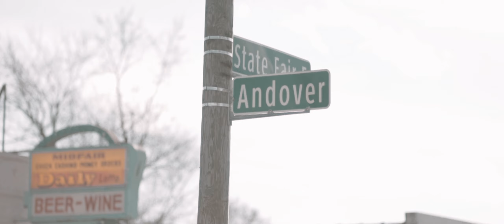PaleFanel | B.O.P Birth Of Pale | Dir